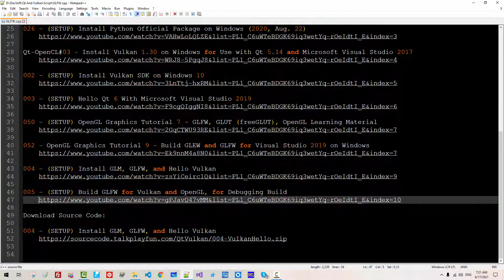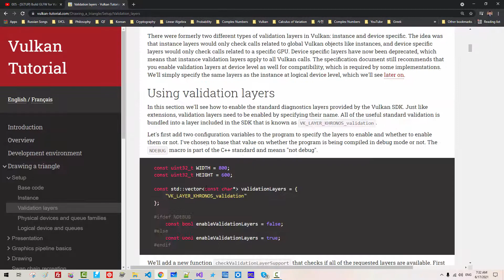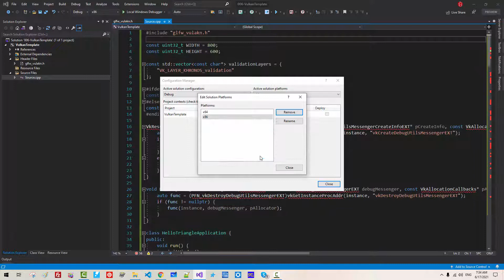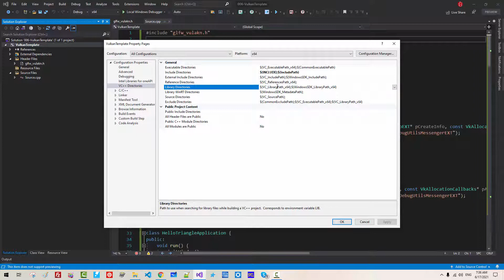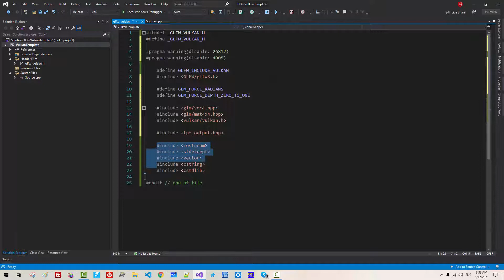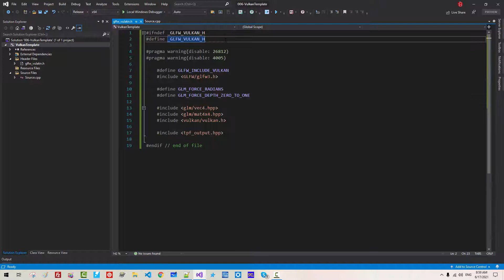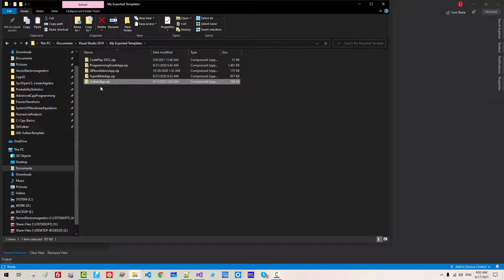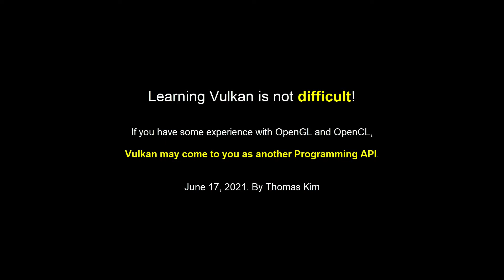006 - (SETUP) Visual Studio Project Template for Vulkan Programming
Vulkan SDK Home

Qt-OpenCL#03 - Install Vulkan 1.30 on Windows for Use with Qt 5.14 and Microsoft Visual Studio 2017

Download Source Code:

006 - (SETUP) Visual Studio Project Template for Vulkan Programming